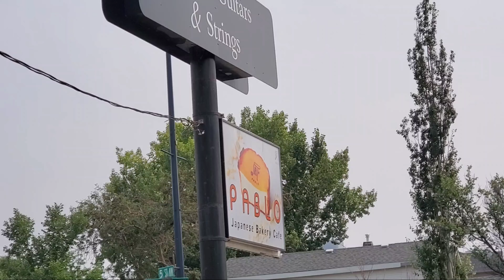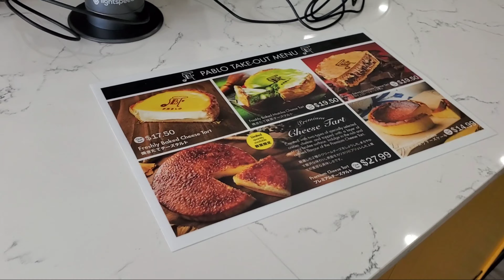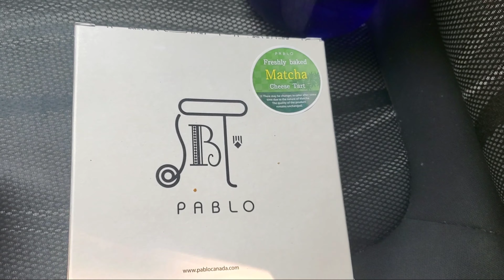1st time to try the best Japanese cheesecake - Pablos Calgary